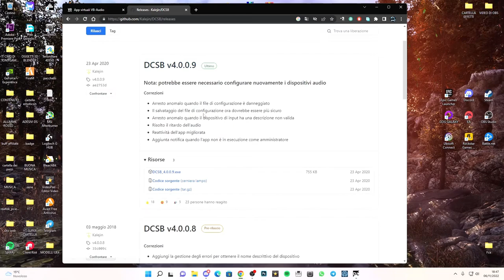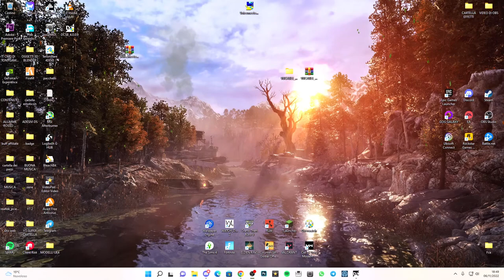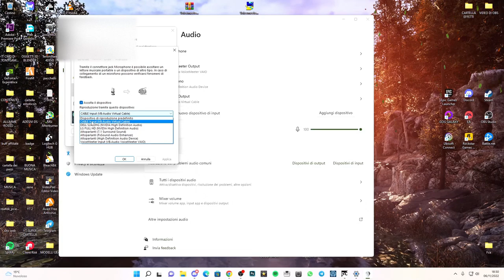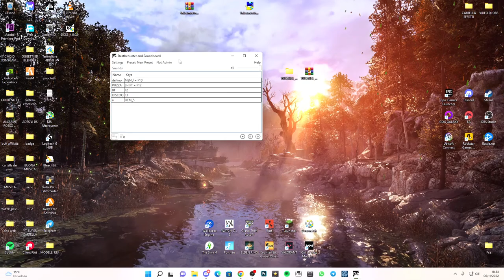COME TROLLARE I GIOCATORI SU RUST CON LA SOUNDBOARD DCSB SOFTWARE + MICROFONO - TUTORIAL ITA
Ecco come usare una Soundboard su RUST o da per tutto per trollare qualche tuo amico!!

Puoi usare questa soundboard su un gioco che ti permette di parlare agli altri giocatori ad es: fortnite. warzone, csgo, valorant, roblox, ecc

PICCOLO FOLLOW GRAZIE!!

PC:
MOBO: B450 GAMING PLUS
CPU: R5 3600
GPU: 1660 SUPER
RAM: 16 GB
CASE: 4000D AIRFLOW CASE CORSAIR

VIDEO TUTORIAL
               GAMES---TECH---MICROSOFT